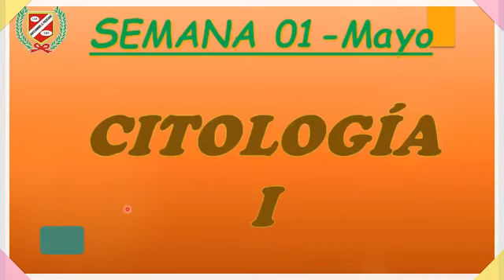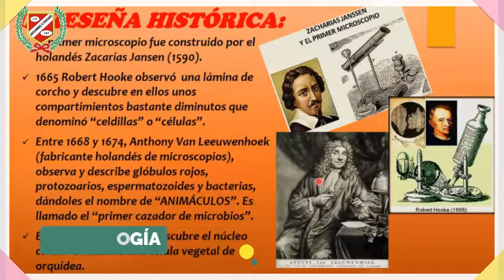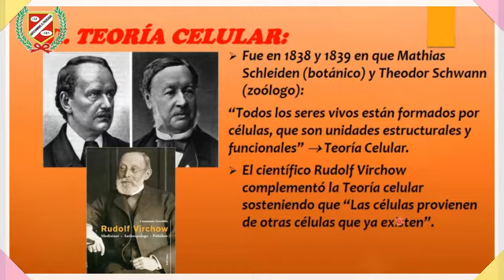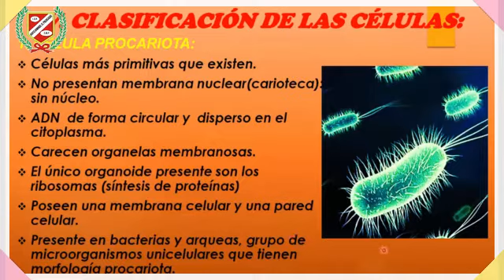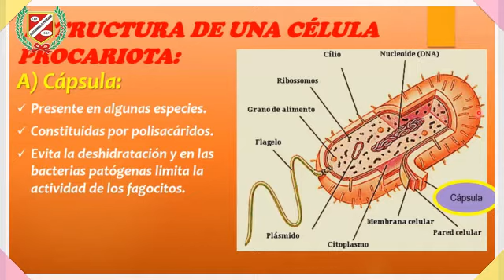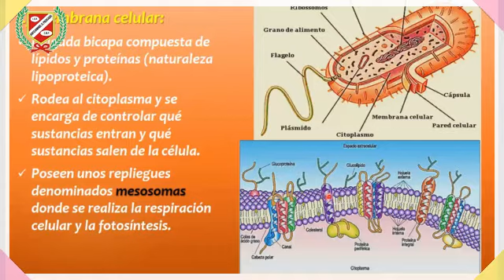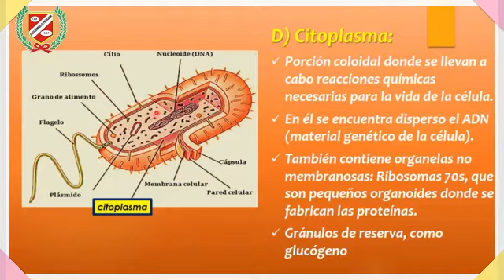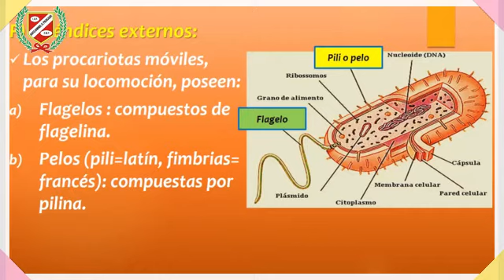BIOLOGÍA - CITOLOGÍA I - 4TO SEC.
💻👩‍🏫CLASES VIRTUALES👨‍🏫🖥🖱📧

▶️Curso : BIOLOGÍA
▶️Tema : CITOLOGÍA I
▶️Profesor : BAZAN
▶️Grado :4TO AÑO SECUNDARIA
▶️Mes : MAYO